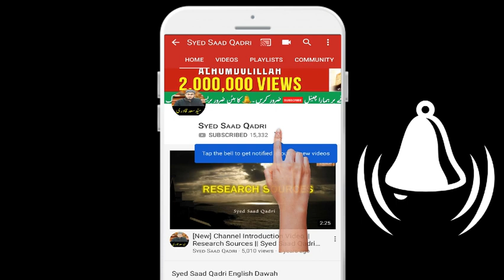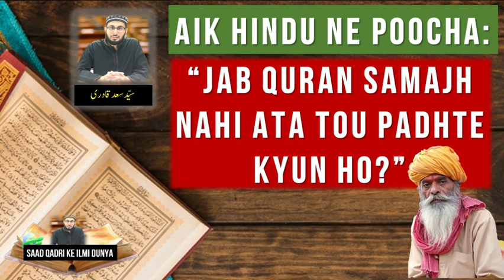Hindu ka Sawal - Jab Quran samajh nahi ata tou padhte kyun ho